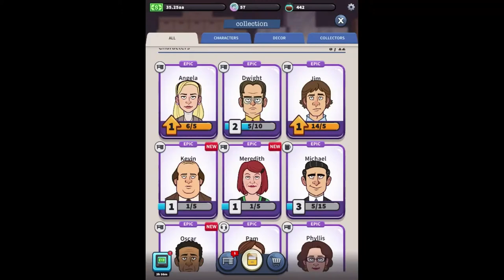The Office: Somehow We Mange Episode 15: Back In The Bullpen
Level 15 of The Office: Somehow We Mange.